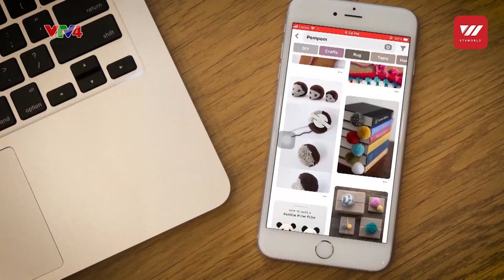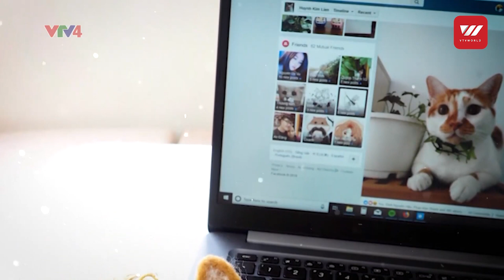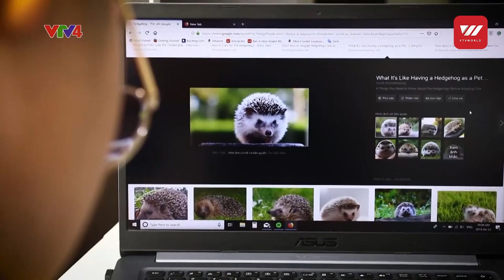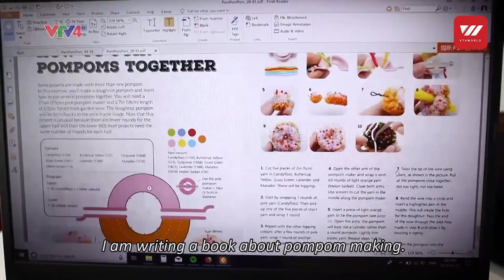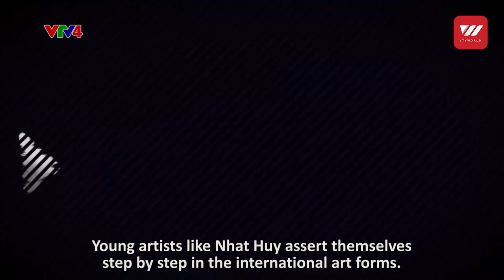The Art of Making Pompom | VTV World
Pompom is originally the woolen ball to decorate beanie and sweater. Then, it evolved to be a particular plastic art and to be popular in the world.